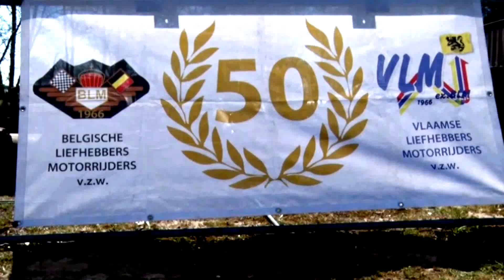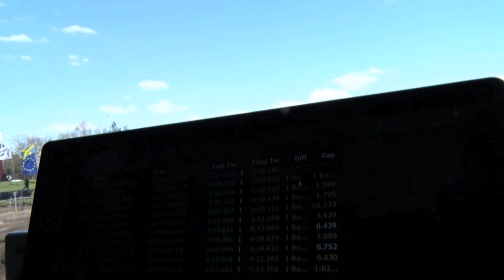2015 VLM - JMS De toekomst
Op 18 april 2015 kwam de jeugd aan bod in het Honda park van Balen-Olmen

Als je wil dat dit Hondapark open blijft, vergeet dan zeker de petitie niet te tekenen.